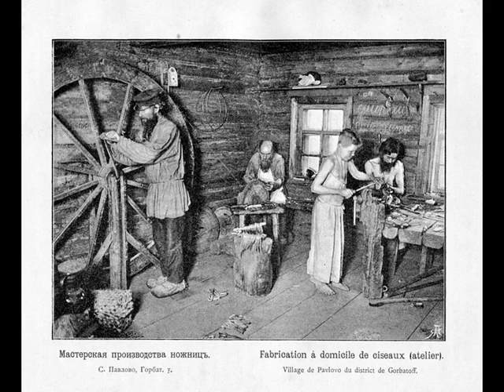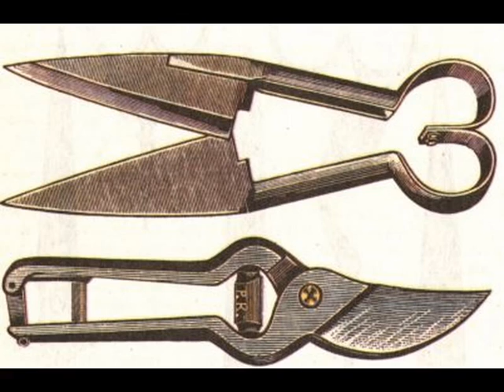Ножницы - очень нужный инструмент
Два конца , два кольца по середине гвоздик. История ножниц : создание , распространение , завоевание популярности , необходимый предмет в хозяйстве.